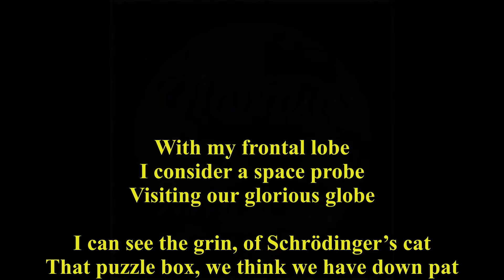Glorious w lyrics AWavez 28 sec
A taste of the full song lyrics video.
How the world and the universe works has always interested me, so among other things I studied physics. I recently read a book about chance & risk, and this song idea turned up in my head. It's a string of jokes about the history of modern physics. Without these discoveries many of the technologies that define our society today would not exist and the world would have been very different.